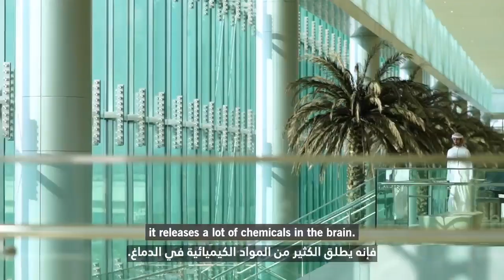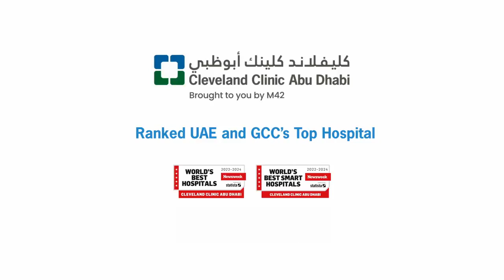Everything You Need to Know About Parkinson’s Disease in 3 Minutes | Dr. Shivam Mittal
Summary:

In this concise and informative video, Dr. Shivam Mittal, a leading Parkinson's and Movement Disorders specialist, provides a comprehensive overview of Parkinson’s disease. In just 3 minutes, Dr. Mittal covers:

What is Parkinson’s Disease? Understand the basics of this neurological disorder.
Symptoms: Learn about common symptoms, including tremors, stiffness, and balance issues.
Causes and Risk Factors: Discover what contributes to the development of Parkinson’s.
Diagnosis: Find out how Parkinson’s is diagnosed through clinical evaluation and tests.
Treatment Options: Explore the range of treatments available, from medications to advanced therapies like deep brain stimulation (DBS).
Lifestyle and Management: Get tips on lifestyle changes and management strategies to improve quality of life.
Future Outlook: Hear about the latest research and future directions in Parkinson’s care.
This video is a must-watch for anyone looking to understand Parkinson’s disease better.